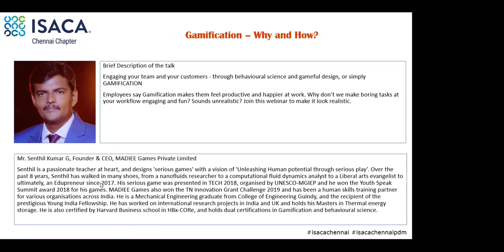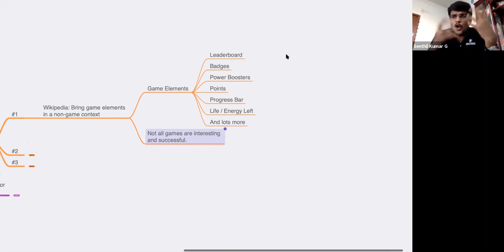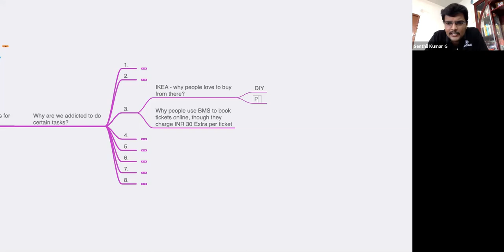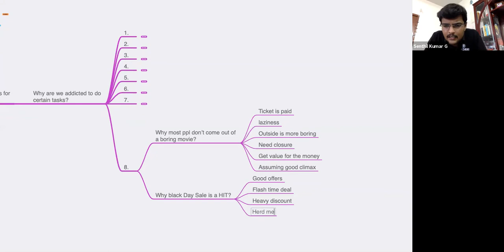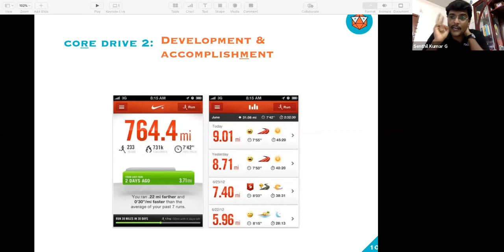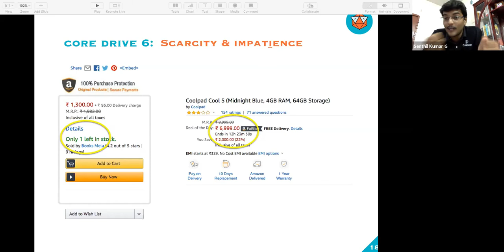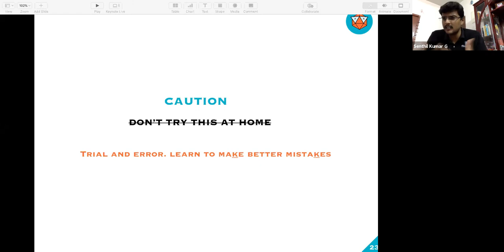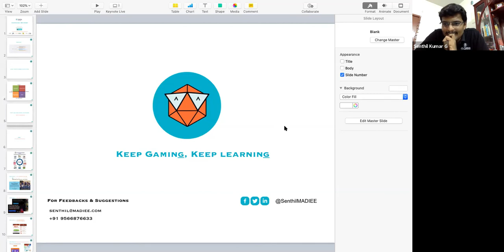Gamification: Why and How? - July 2020 PDM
Recorded date: July 11, 2020

Engaging your team and your customers - through behavioural science and gameful design, or simply GAMIFICATION. Employees say Gamification makes them feel productive and happier at work. Why don’t we make boring tasks at your workflow engaging and fun? Sounds unrealistic? This PDM has the answer.

About the speaker:
Mr. Senthil Kumar G, Founder & CEO, MADIEE Games Private Limited. Senthil is a passionate teacher at heart, and designs 'serious games' with a vision of 'Unleashing Human potential through serious play’. Over the past 8 years, Senthil has walked in many shoes, from a nanofluids researcher to a computational fluid dynamics analyst to a Liberal arts evangelist to ultimately, an Edupreneur since 2017. His serious game was presented in TECH 2018, organised by UNESCO-MGIEP and he won the Youth Speak Summit award 2018 for his games. MADIEE Games also won the TN Innovation Grant Challenge 2019 and has been a human skills training partner for various organisations across India. He is a Mechanical Engineering graduate from College of Engineering Guindy, and the recipient of the prestigious Young India Fellowship. He has worked on international research projects in India and UK and holds his Masters in Thermal energy storage. He is also certified by Harvard Business school in HBx-CORe, and holds dual certifications in Gamification and behavioural science.

Important note: CPE will be NOT be awarded by watching this video.